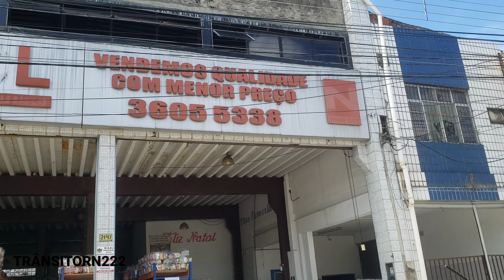NOSSA CAPITAL DO RIO GRANDE DO NORTE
ZONA SUL DE NATAL RN RIO GRANDE DO NORTE VAMOS ATÉ A CASA NORTE  NA AV. 6